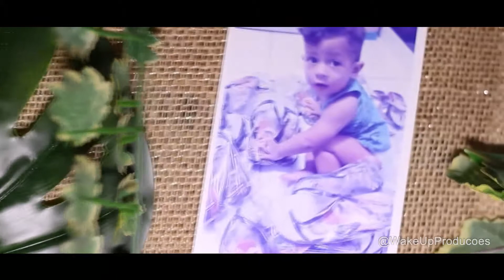Teaser 1 aninho Dan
Trailer ou teaser com os melhores momentos do primeiro aninho do príncipe Dan!

Precisa de filmagem ou fotografia para festas ou eventos?

Facebook.com/wakeupproducoes
Instagran: @wakeupproducoes